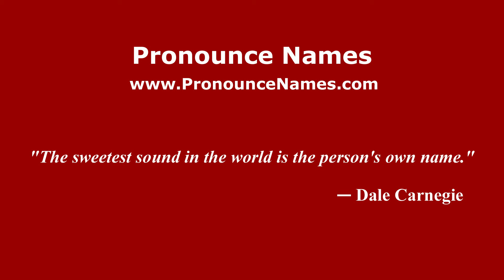How to pronounce Berryfield (English/UK) - PronounceNames.com